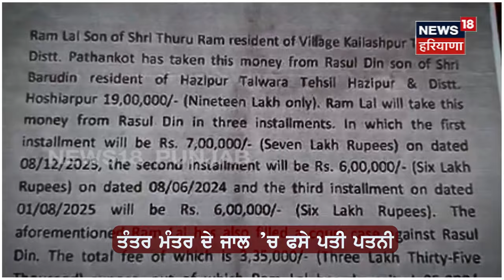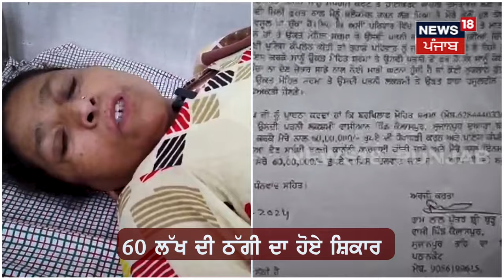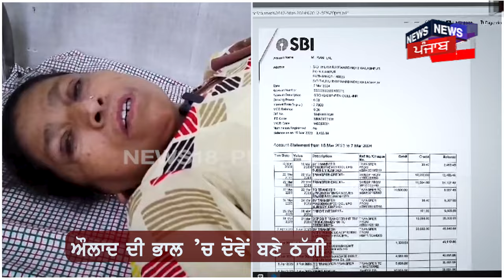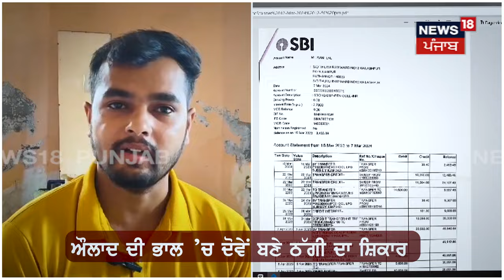Pathankot News | ਔਲਾਦ ਦੀ ਭਾਲ ’ਚ ਪਤੀ-ਪਤਨੀ ਹੋਏ 60 ਲੱਖ ਦੀ ਠੱਗੀ ਦਾ ਸ਼ਿਕਾਰ | N18V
Pathankot News | ਔਲਾਦ ਦੀ ਭਾਲ ’ਚ ਪਤੀ-ਪਤਨੀ ਹੋਏ 60 ਲੱਖ ਦੀ ਠੱਗੀ ਦਾ ਸ਼ਿਕਾਰ | N18V#news18punjab